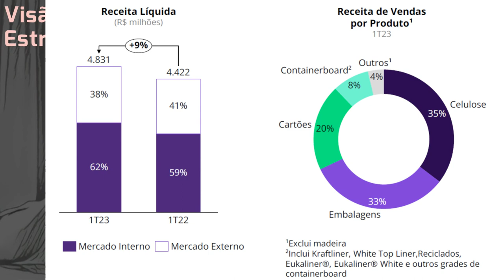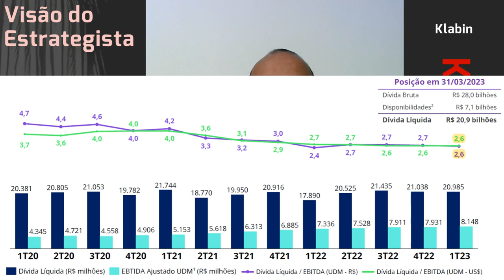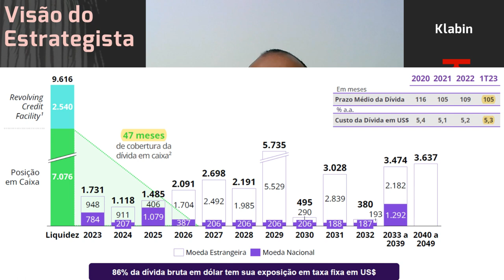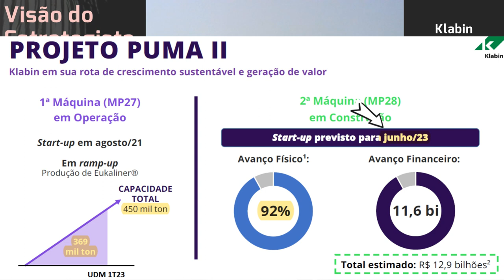20.05.2023 - Visão do Estrategista - Resultados Klabin 1T23 - KLBN11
O que você achou da venda da floresta pela Klabin (KLBN11)? - Live 186 (24/10/22) - Visão do Estrate